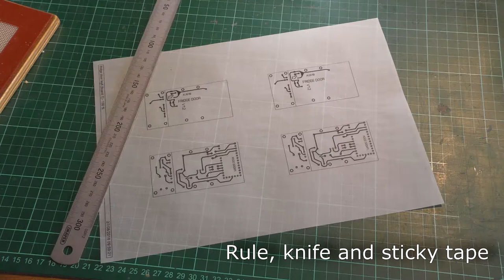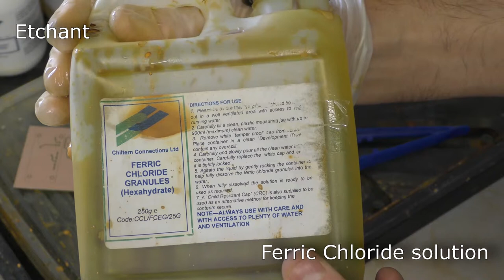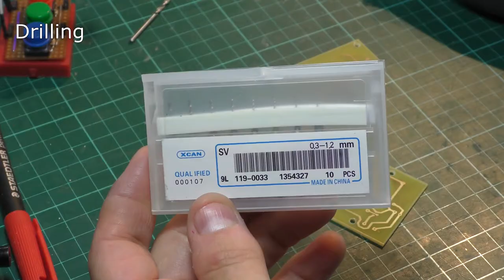Making a Printed Circuit Board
Going through the process of making a Printed Circuit board (PCB), from printing out the design and making a little pouch to hold the board. Then exposing, developing and etching, and finishing off with drilling and creating the through holes.